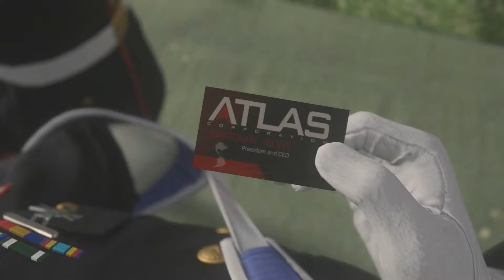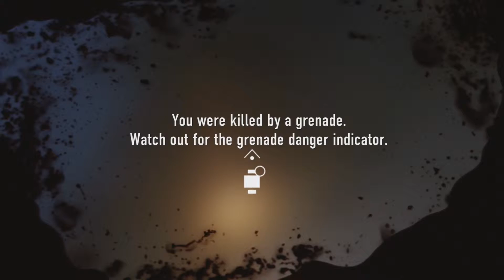let's play cod advance warfare part 2